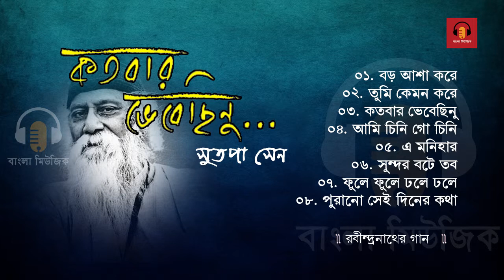Best of Sutapa Sen | Rabindra Sangeet Collection | কতবার ভেবেছিনু | Tagore's Love Songs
Best of Sutapa Sen | Rabindra Sangeet Collection | কতবার ভেবেছিনু | Tagore's Song | Bengali Classic Music

Sutapa is an eminent singer of Rabindra Sangeet of contemporary time. Sutapa completed her formal training from Rabindra Bharati University and presently under the mentorship of Srabani Sen for her career in Rabindra Sangeet. Sutapa also underwent training in Indian Classical Music from Pandit Shantanu Bandyopadhyay.

Songs :

01. Boro Asha Kore

02. Tumi Kemon Kore

03. Kato Baro Vebechinu

04. Ami Chini Go Chini

05. E Monihar

06. Sundaro Bote Tabo

07. Phoole Phoole Dhole Dhole

08. Purano Sei Diner Katha

বি : দ্র---  আমাদের এই চ্যানেলে কপিরাইট মিউজিক আছে,  যার মালিক আমরা না!   আমরা ভুলবশত আপনার কোন মিউজিক কপিরাইট কন্টেন আপলোড করে থাকলে কন্টাক্ট বক্সে যোগাযোগ করার জন্য অনুরোধ করা হলো!   আপনারা আমাদের চ্যালেনে আর দেখতে পাবেন না!   আমরা সেটি আপনাদের চ্যানেল থেকে ২ দিনের মধ্যে সরিয়ে নেব!
🙏ধন্যবাদ 🙏
যোগাযোগ

🙏🙏অনুগ্রহ করে কেউ কপিরাইট স্ট্রাইক দেবেন না প্লিজ 🙏🙏